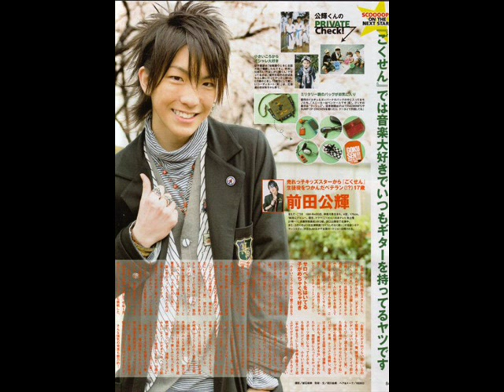Goki Maeda fanvid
Goki Maeda daisuki!!